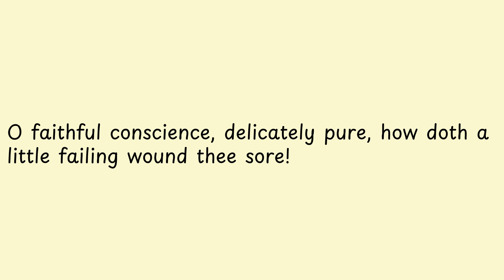O faithful conscience, delicately pure, how